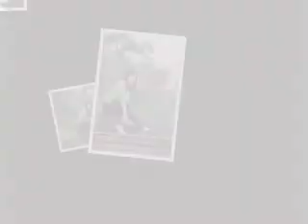Christine Nguyen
A Misty day with Christine Nguyen